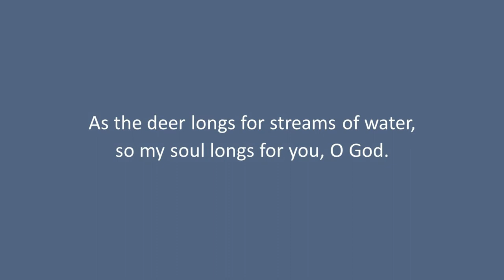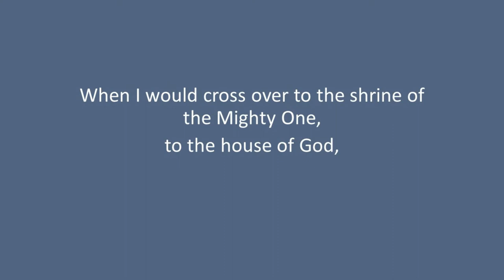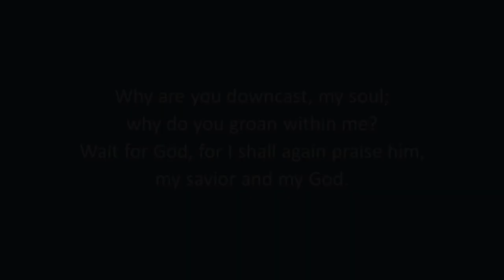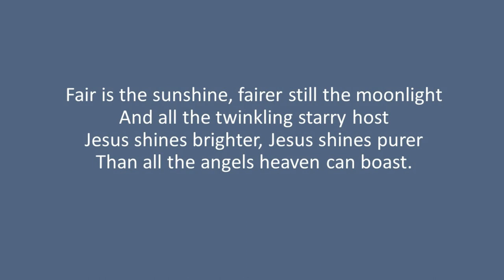Tuesday Music Meditation - May 12, 2020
We’ve started this St. Pius X Church, Montville, NJ video series as one means of checking in while we are all apart from each other.

Today's Music:
As the Deer with Fairest, Lord Jesus
arr. by Mark Hayes
Anna Nelson, piano